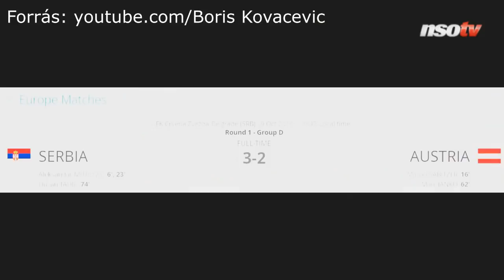A brazil–szerb napján Danilo meccset nézne a Honvéd-edzés helyett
A Budapest Honvéd csatára, Danilo szerint Brazília képes lehet megnyerni a labdarúgó-világbajnokságot, ugyanakkor már csoportellenfeleit, Szerbiát, Svájcot és Costa Ricát is illik komolyan vennie. A támadó a Brazília–Szerbia napján edzés helyett inkább meccset nézne szerb csapattársaival. A Puskás Akadémia kapusa, Braniszlav Danilovics is nagyon bizakodó a vb-t illetően, szerinte Szerbia akár a döntőbe is odaérhet.